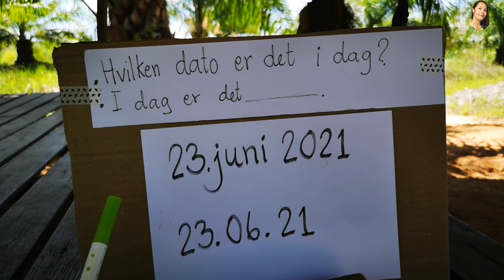Ep670 23. juni 2021